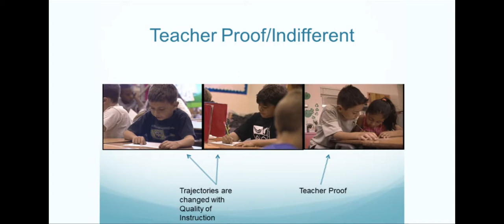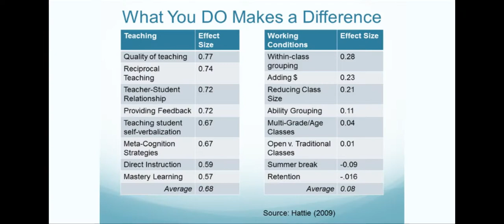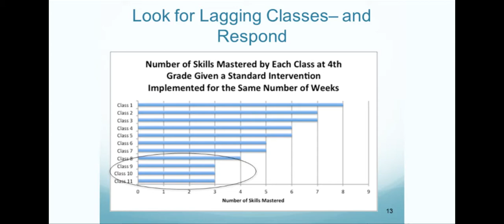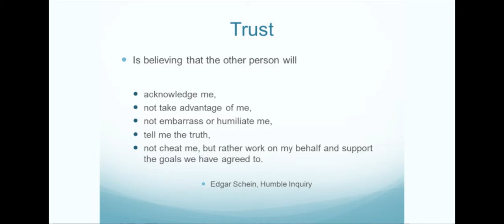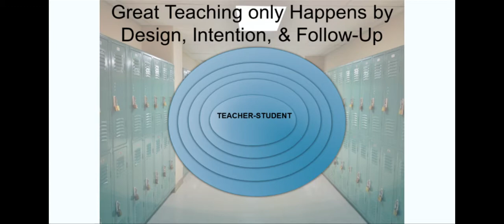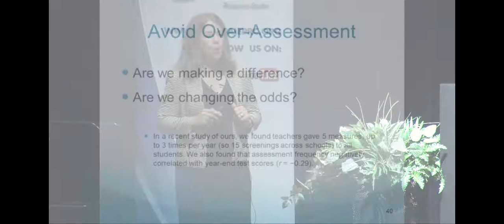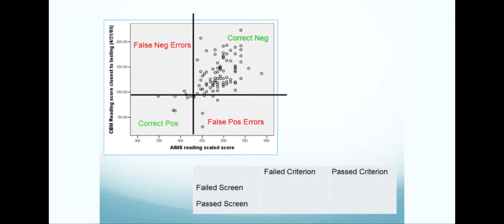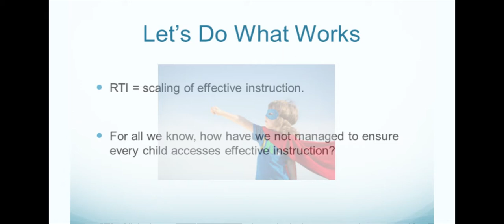Research to Practice 2017 Keynote - Amanda VanDerHeyden, Ph.D.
Amanda VanDerHeyden, Ph.D. provides the day 2 keynote address at the Research to Practice 2017 conference hosted by the Indiana IEP Resource Center.